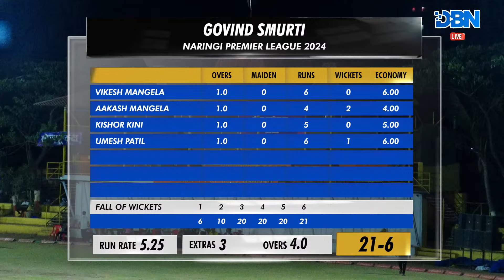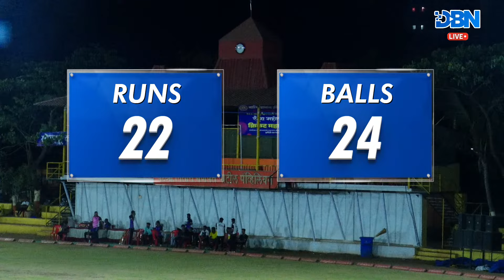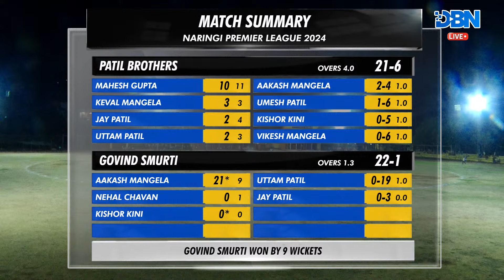DAY 3 || MATCH NO 5 || GOVIND SMURTI VS PATIL BROTHERS || NPL 2024 || DBN LIVE